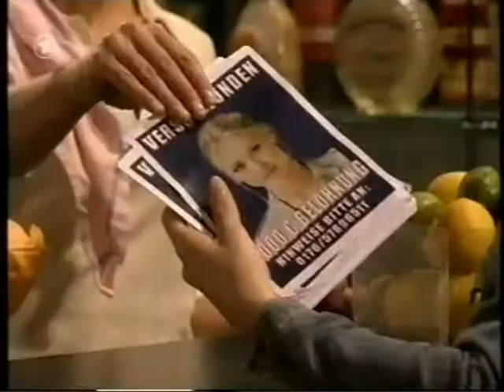Verbotene Liebe Folge 2464 - Cécile de Maron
Szenen von Yvonne Burbach als Cécile de Maron in der Verbotenen Liebe Folge 2464.